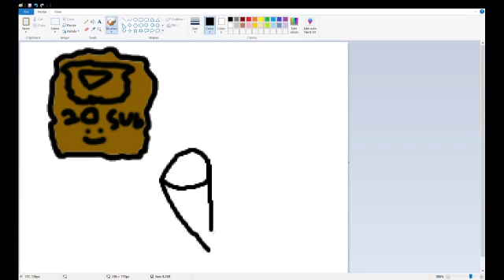1 cent 20 sub special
*WARNING!*
No pennies were harmed in the making of this video... I believe.